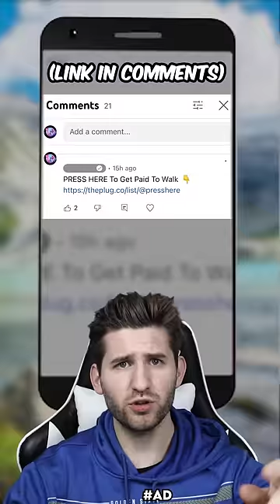Things Our Parents Lied to Us About